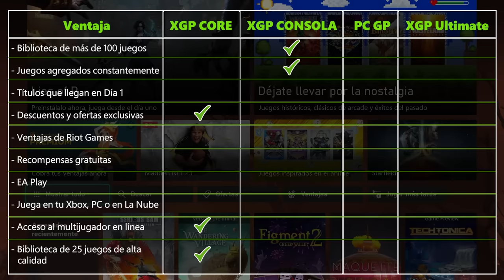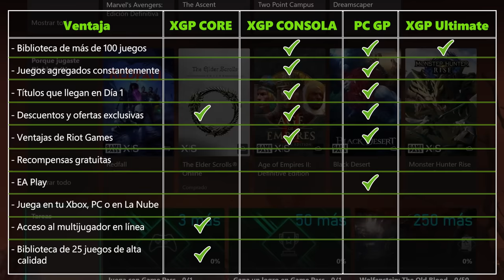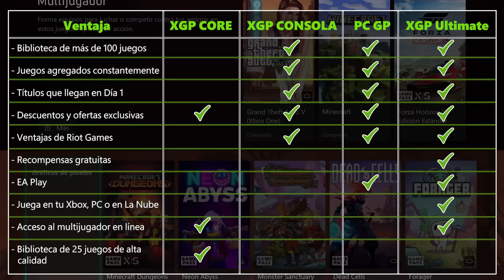Experto Xbox: Game Pass Core – Conoce la evolución de Xbox Live Gold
¿Qué es? ¿Qué incluye la evolución de Xbox Live Gold? Todas las dudas que tienes de Xbox Game Pass Core resueltas en un solo video.
¿Tienes más dudas del servicio? Ponlas en los comentarios y las resolveremos.